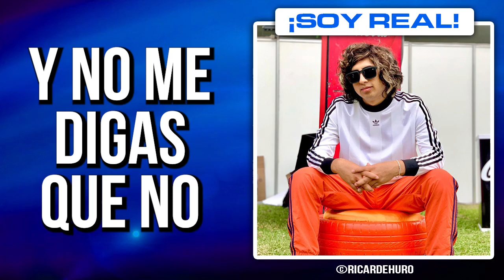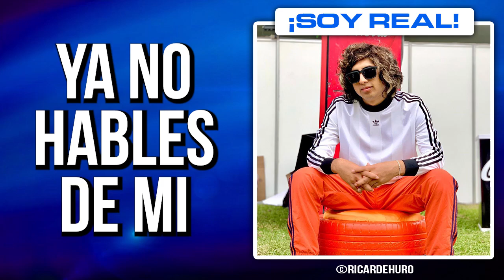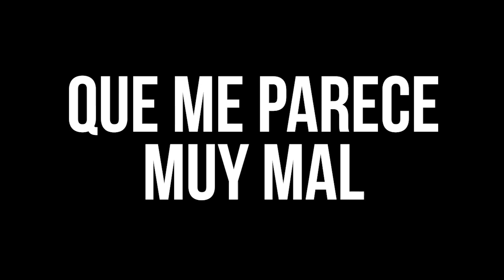¡SOY REAL! (Lyric Video) - Jesus Efraín ft. Delbert el Compositor & Lazy Boy